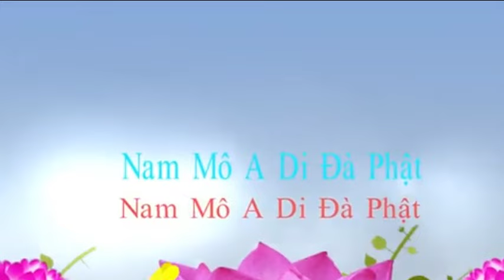Danh hiệu phật không gián đoạn